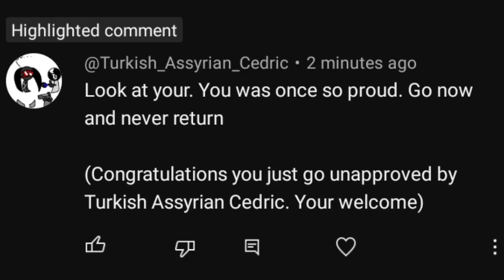hes so meaning.